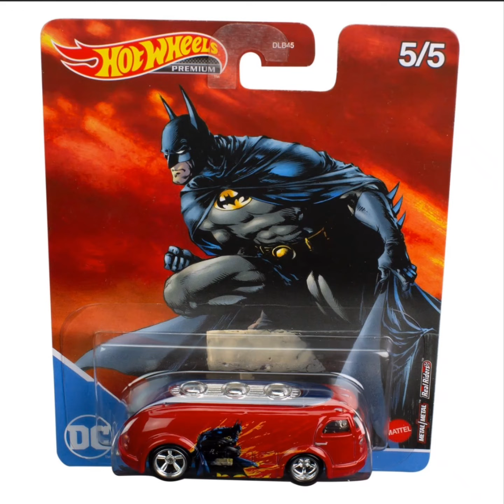Hot Wheels Pop Culture 2022 Batman Mix 2 Vehicles Case of 12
"The premium assortments of 1:64 scale models are a must-have for adult collectors and enthusiasts around the world. Unique mixes that include Car Culture, Pop Culture, and Entertainment replicas feature realistic castings, hot decos, and an abundance of the wheels that aficionados appreciate. Hot Wheels has evolved from a line of 16 small 1:64-scale die-cast vehicles into a global lifestyle brand dedicated to fast action and over-the-top, epic stunts! Each vehicle has been an enduring favorite of collectors and racing fans of all ages. Featuring realistic details and authentic decos painstakingly created to represent a wide variety of awesome vehicles. Each assortment includes themed vehicles ranging from muscle cars, sports cars, racecars, trucks, and trending roadsters. Choose your favorite and collect them all or pick and choose from different collections to create your very own!

This Hot Wheels Pop Culture 2022 Batman Mix 2 Vehicles Case (946P) includes 12 individually packaged vehicles and includes:
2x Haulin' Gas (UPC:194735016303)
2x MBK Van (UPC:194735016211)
3x Custom Ford Transit (UPC:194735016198)
3x Land Rover Defender 110 Panel (UPC:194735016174)
2x '66 Dodge A100 (UPC:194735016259)